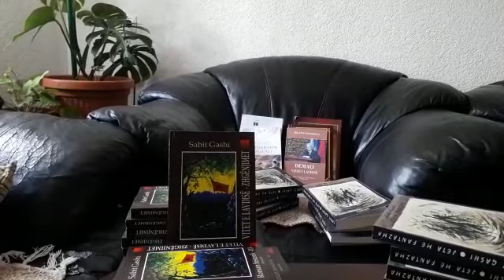Libri Vitet e lavdise Zhgenjimet nga autori Sabit Gashi Kosove Prizren te tre vellimet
Ky libër është roman historik me tre vëllime i cili bazohet në histori të vërteta, të luftës clirimtare në Kosovë
Te ky liber lexuesi do të gjejë ngjarje dramatike për momete nga lufta.
Ky libër perciell mesazhin e liresë dhe dashurisë për atdheun dhe sakrificat që populli ynë ka bërë.

Libri është me këto parametra:
Ka tre vellime
Me 830 flete ne total per te tre vellimet
Permasat 15×21 cm
Libër me Histori e vertet

Ne oferte perfshihet :
Tre librat
Vellimi I
Vellimi II
Vellimi III